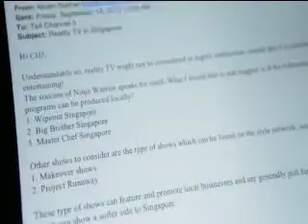Tell Channel 5 September Trailer